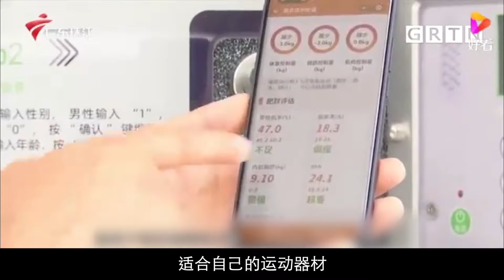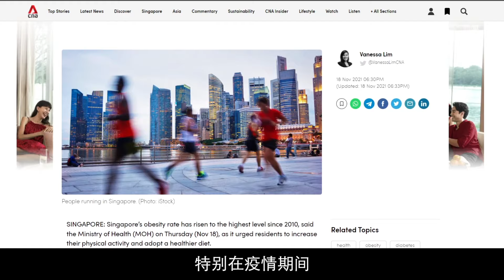【中国井点】体育强国梦从农村做瑜伽开始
2020东京奥运会上，中国队拿下38枚金牌，排名第二，与冠军美国队只差一枚金牌之分。时隔仅仅半年，在北京举行的冬奥会，更让北京成为全球唯一举办过夏季及冬季奥运的双奥之城，让中国成了体坛焦点。